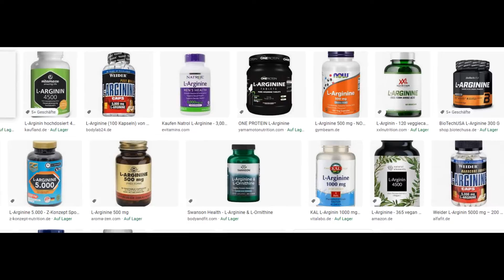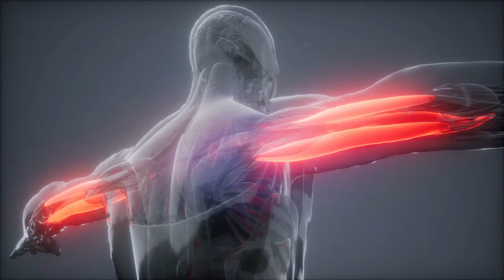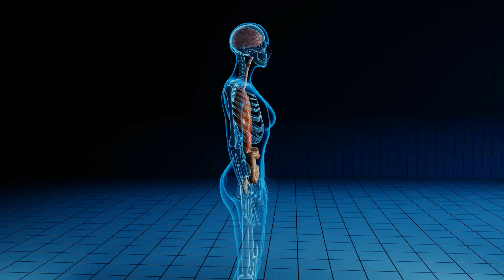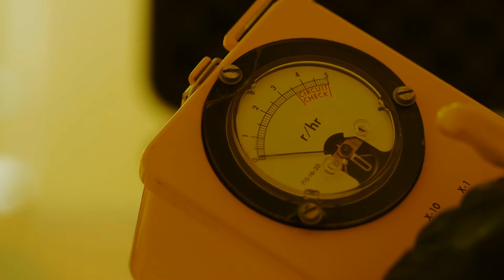L-Arginine Supplement - What Are The Workout Benefits And Beyond?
He Eats L-Arginine Every Day, What That Does Is Extremely Impressive! Before and after won't be the same with L-Arginine! L-Arginine workout benefits | Potency | High blood pressure.
Have you tried L-Arginine? Tell us your experiences! We are always glad to gain insight into your experiences :-)

Also, if you'd enjoyed our video share it on social media so we can help educate each other!

Subscription is highly appreciated and helps us to produce more valuable content for you! 😀🙏

Other videos you’ll love:
This video is about Berberine. A truely amazing substance that you should not miss if you are looking to improve your overall health and improve blood sugar levels and your body fat percentage.